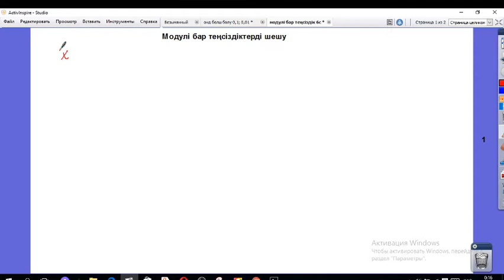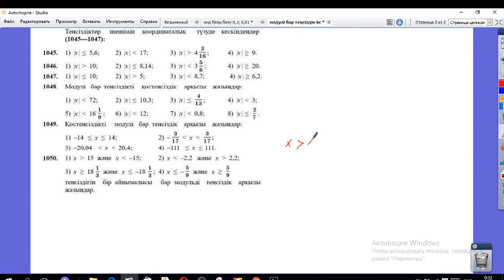Модулі бар теңсіздіктерді шешу әдісі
Модулі бар теңсіздіктерді шешуді қарапайым түрде түсіндіру